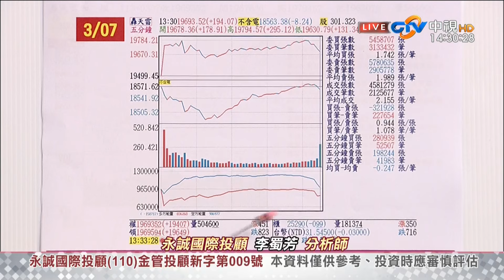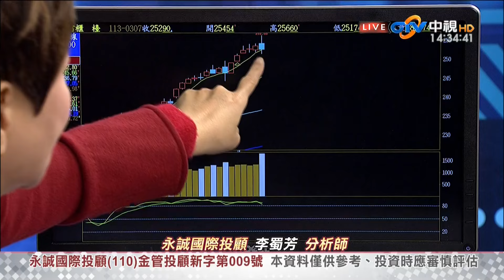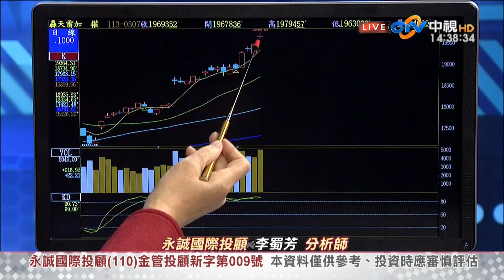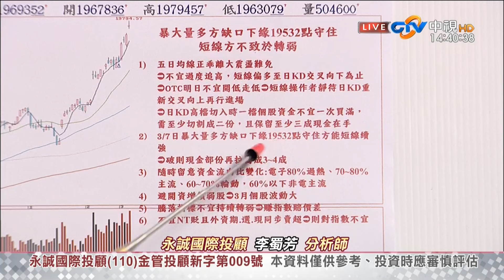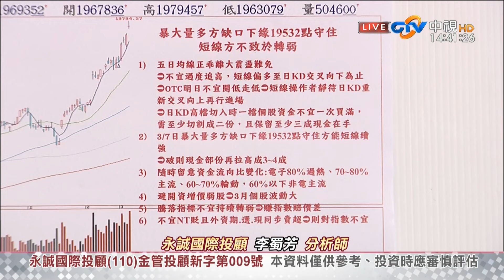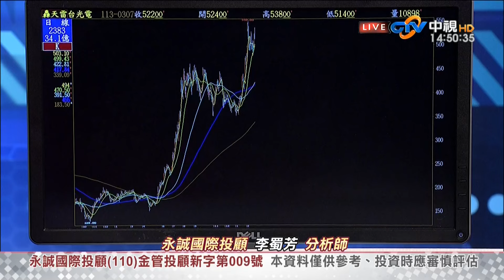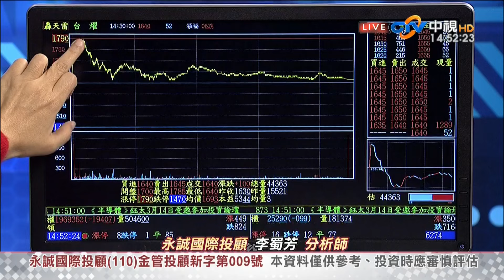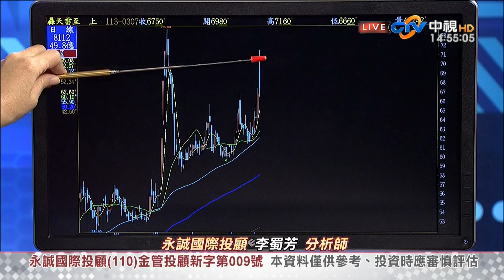中視【股市全芳位】20240307 李蜀芳：震盪劇烈用利空低買成長股